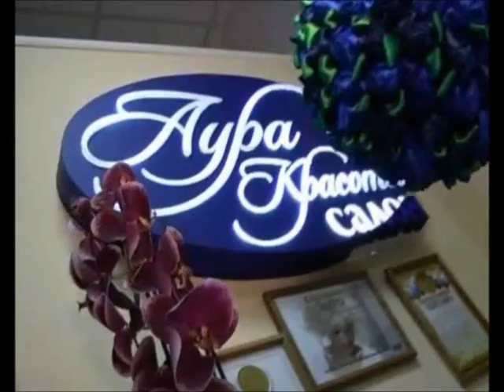Стрижка каскад для длинных волос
Кто такой секретарь? Сразу рисуется образ длинноногой эффектной красотки, которая и кофе подаст, и половину работы за директора сделает. Но пожалуй главное - это безупречный внешний вид. Ведь секретарь - это лицо компании. Сегодняшняя героиня сюжета, Елена - как раз то самое лицо компании. И приняла участие в съемке сюжета в свой день рождение.

Лена рано вышла замуж,  и теперь её семья состоит уже из 4-х человек. У неё двое прекрасных деток. Работа - где она постоянно общается с людьми и должна хорошо выглядеть.

Сама героиня говорит, что она 4 года находилась в декретном отпуске, смертельно от этого устала и хочет от участия в проекте "Девчонка на прокачку" получить небольшую встряску, и преобразится в красивую, модную, молодую женщину.

Ждем маленького чуда от Нины Даниловой и её стилистов. Сегодня выполнять задуманное будет Любовь Захаренко. Очень заинтересовала наших стилистов окрашивание Лены. Корни светлые, а по длине волосы становятся черными. Всё наоборот. Оказывается наша героиня была блондинкой,  свои не удачные эксперименты закрасила черной краской,  и на этом успокоилась, изрядно испортив свои волосы.

Любовь убрала лишнюю длину, она была лишней и не подходила Елене. Длинные волосы красивы в распушенном виде, когда на них сделана стрижка, когда  они здоровы и блестят. Этого пока нет... Но скоро будет!

"Аура Красоты" первой в Омске заявила, что отказывается от вредной химической краски, так как красота без здоровья не возможна. Поэтому здесь используют только инновационные красители, которые окрашивая лечат волосы. Даже сейчас осветляя волосы Елены, избавляя их от черного пигмента, мастер применяет безвредное средство.

Мастер маникюра, Светлана Хорева, привела в порядок руки Елены. Руки секретаря должны быть безупречны. Для этого стоит делать аппаратный маникюр, чтобы руки дольше оставались ухоженными. Ногти стоит покрывать гель лаком, так как он держится до  месяца, что экономит и время и средства.

А теперь каскадная стрижка, чтобы Елена забыла про резиночку и с гордостью носила распущенные волосы. Окрашивание шатуш: плавный переход от темных корней к светлому оттенку - самое прогрессивное окрашивание. Дальше, тонируем волосы. Краситель используется состоящий из масел и керамидов, напитывая волосы и заодно выравнивая цвет. Придаем волосам красивый оттенок.

Завершается сегодняшние превращения укладка-локоны и  легкий макияж, подцескивающий природную красоту девушки.

Запись программы "Девчонка на прокачку" от 2 ноября 2012 г.